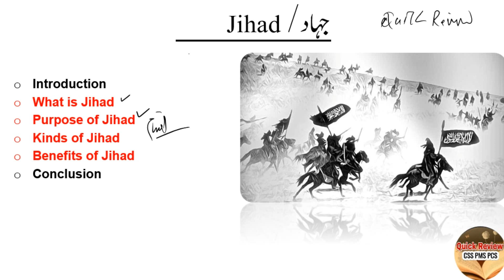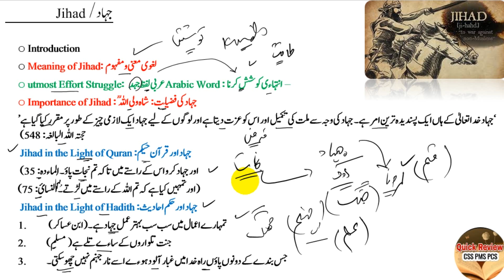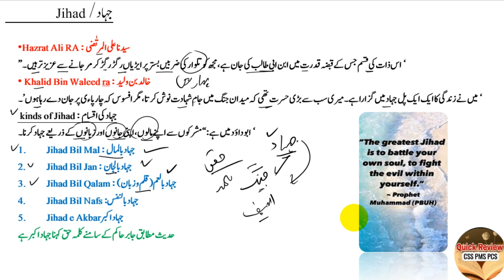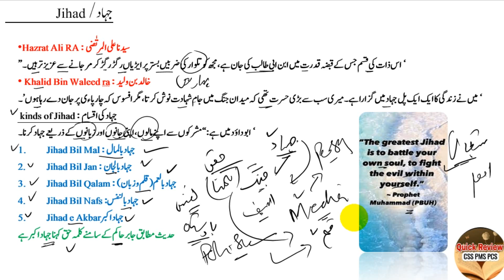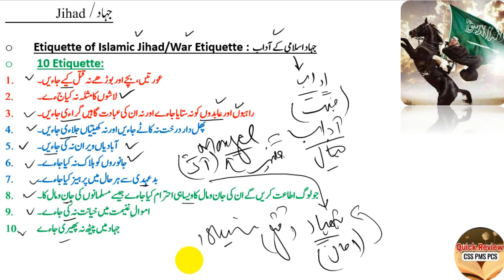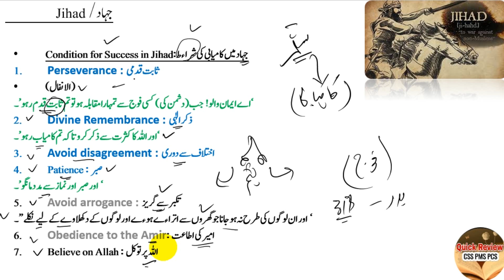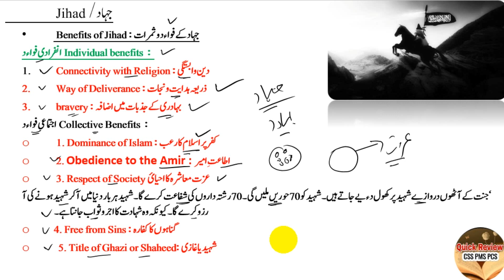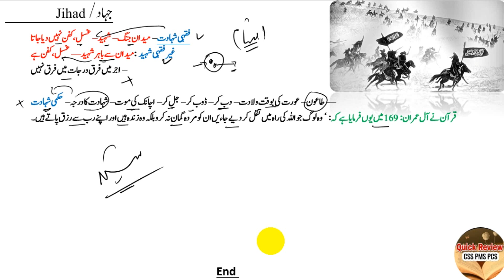Jihad in Islam explained | What is Jihad | Kinds of Jihad | Islam ma Jihad ki Ahmeyat | Islamyat 09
what is Jihad?
Jihad in Islam.
Kinds of jihad.
Purpose of Jihad.
Benefits of Jihad.
meaning of Jihad .

Jihad in 2023, Jihad in Islam,Jihad ki Ahmeyat,Jihad ka matlb,